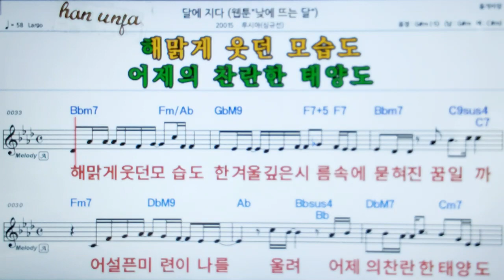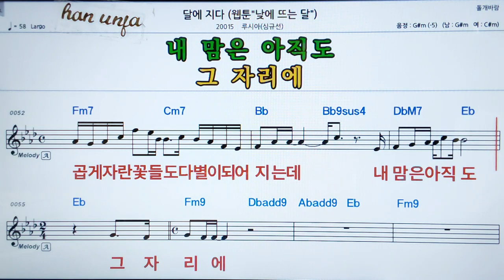💖 달에 지다/심규선(루시아) 👍MR,가라오케 악보 코드 가사 ,Karaoke반주